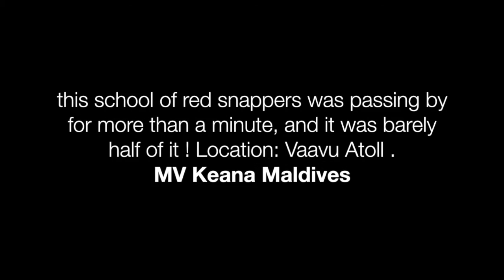Incredibly big swarm of Red Snappers during a dive in Maldives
See this incredible big swarm of red snappers. The footage was taken in Maldives, Vaavu Atoll on Mv Keana.